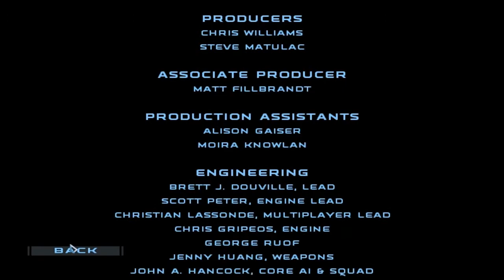Republic Commando Playthrough w/ Sam! Ep. 46 (END)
Hey guys! Smansam here with my first play-through for the channel! Republic Commando seemed to be a good choice for a play-through because I LOVE Star Wars and also had already started it on my own channel, but other stuff has gotten in the way so putting it on this great community channel seemed like the right thing to do. Thank you guys so much for watching, I hope you enjoy this play-through! :)

INFO BELOW!

Alpha Info:
TWITTERS